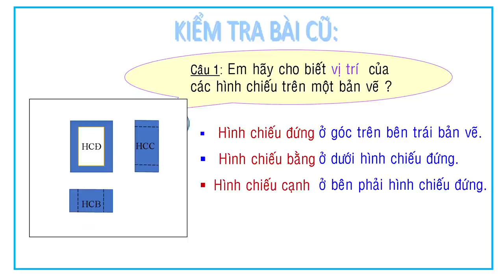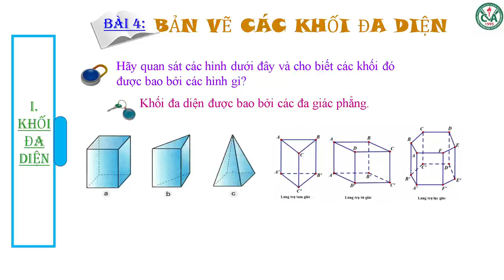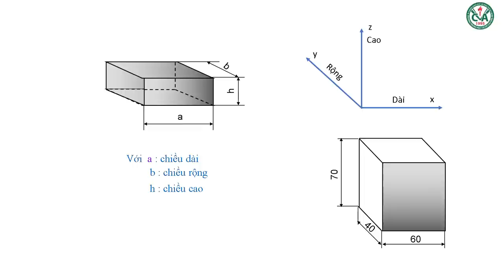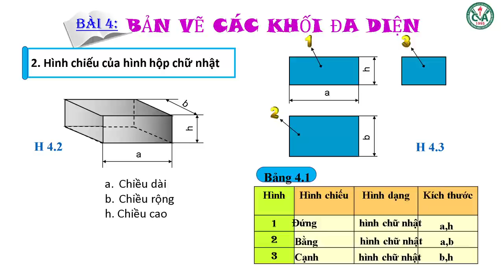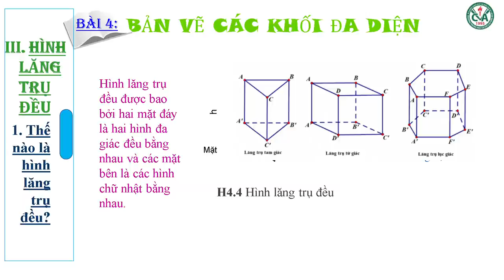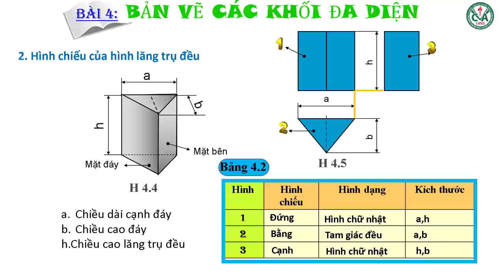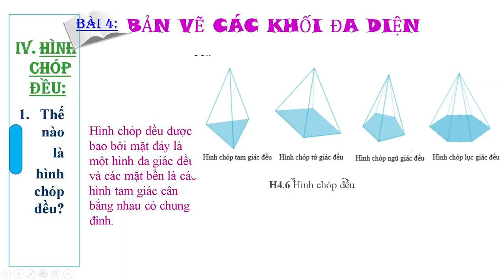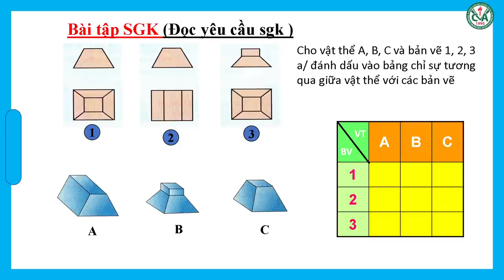CÔNG NGHỆ 8 (Tuần 2 / HK1) - Bài 4: BẢN VẼ CÁC KHỐI ĐA DIỆN